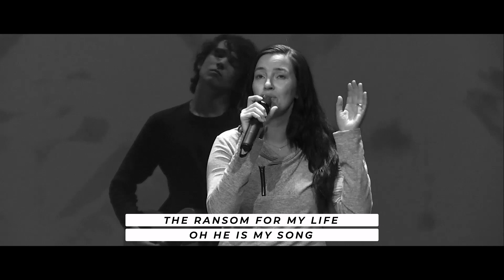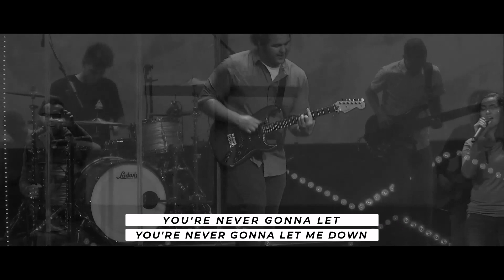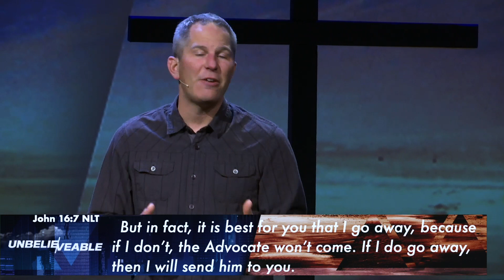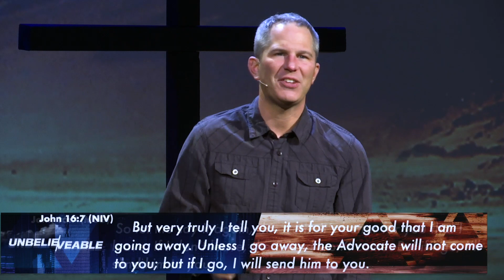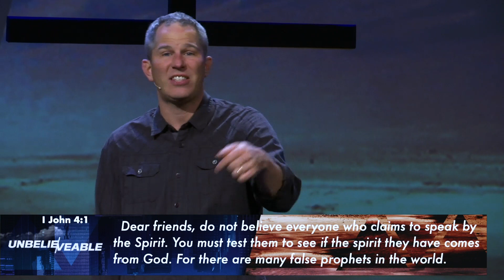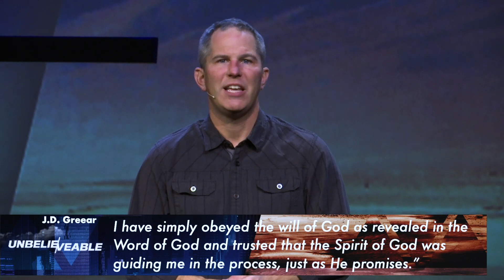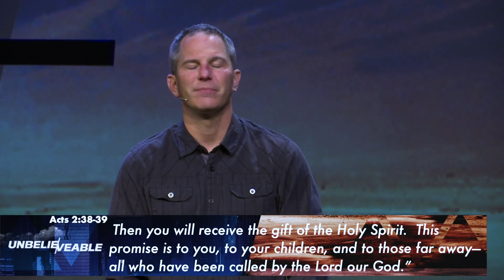Online Church Service 11/15/2020